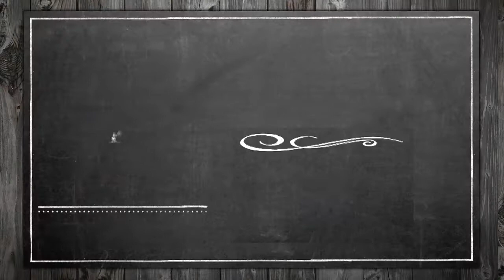Courthouse Hotel Newtown - Trashingo Courty Cash